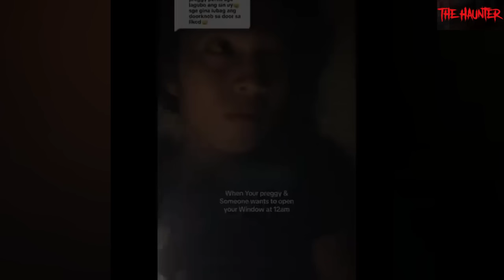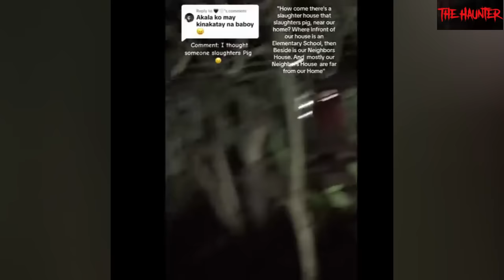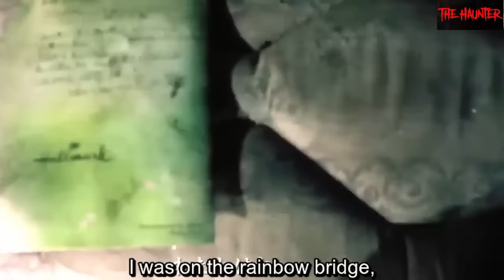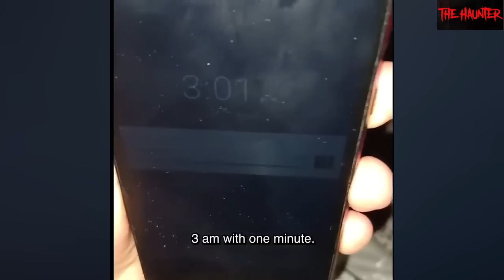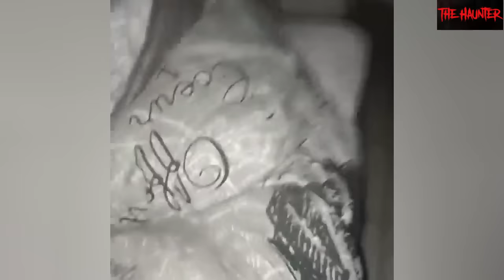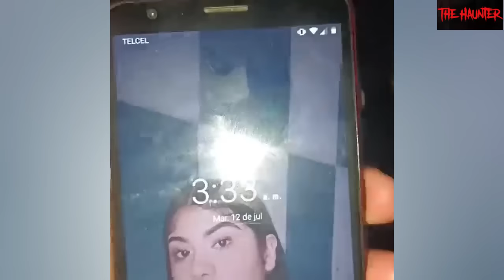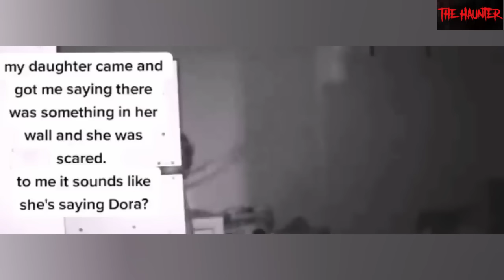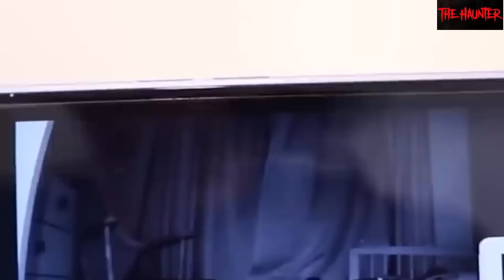15 Scary Ghost Videos That Will Leave You Paraplegic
15 Scary Ghost Videos That Will Leave You Paraplegic